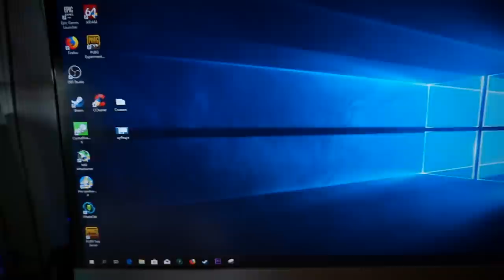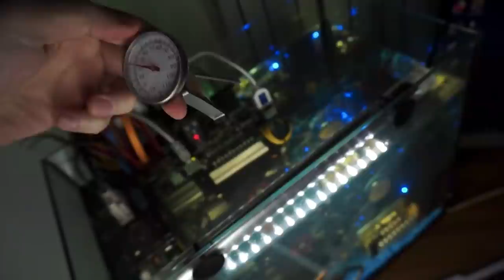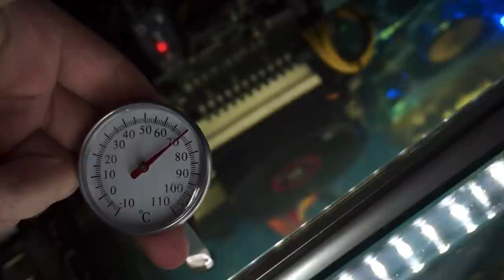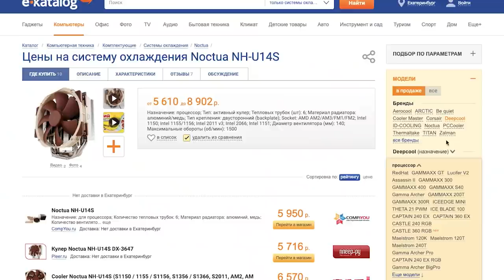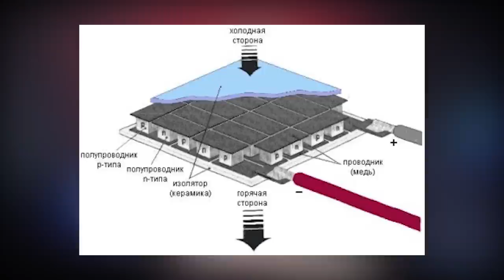ИЗОБРЕЛ НОВЫЙ ВИД ОХЛАЖДЕНИЯ ДЛЯ ПК - EVG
Изобрел, сконструировал и протестировал новый вид "водяного" колхозного охлаждения для ПК!
Собирал из кулера для воды за 500 рублей купленного у барыги на авито